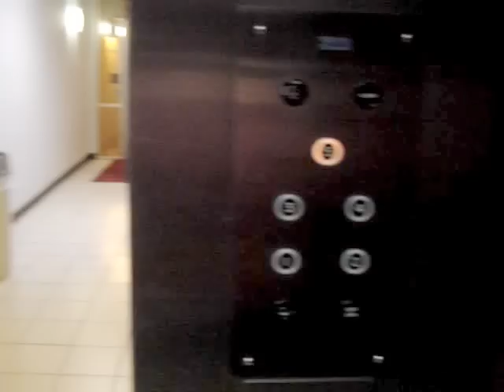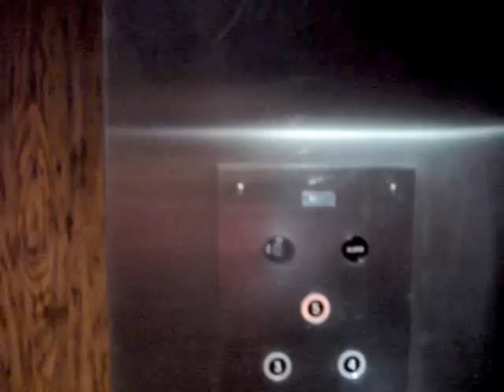Dover Hydraulic Elevator @ Howard Johnson Lexington VA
this is another example of a beautiful dover elevator from the 1970s. very good condition and VERY smooth. no phone, just an alarm bell. a VERY nice elevator! here is a pic of the building Facebook